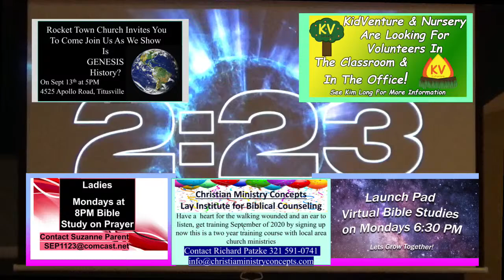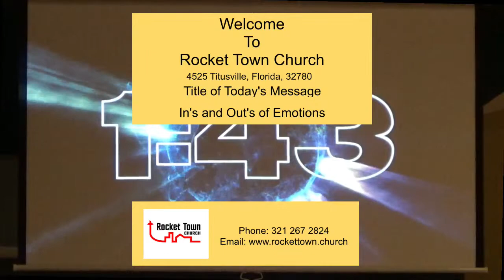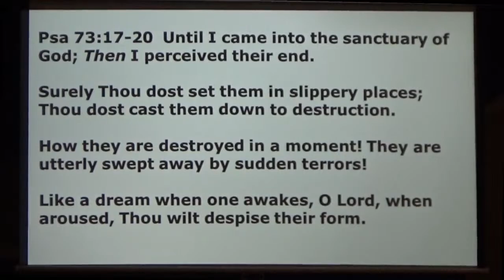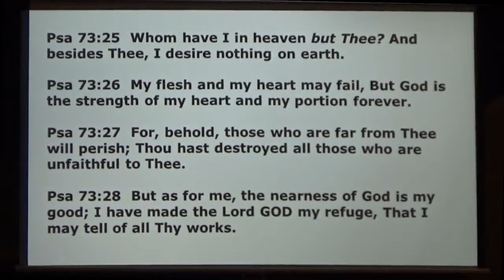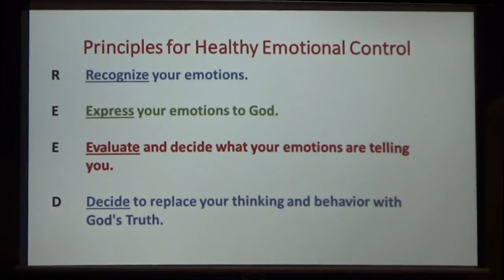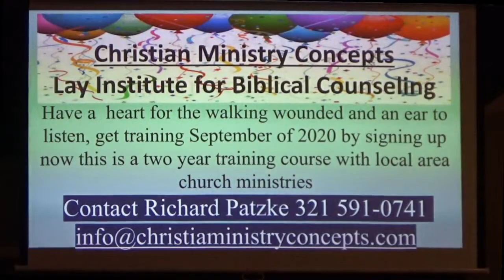"In's and Out's of Emotions" Presented by Richard Patzke